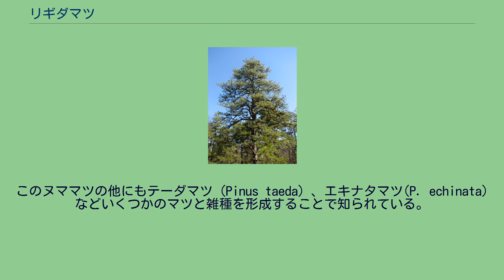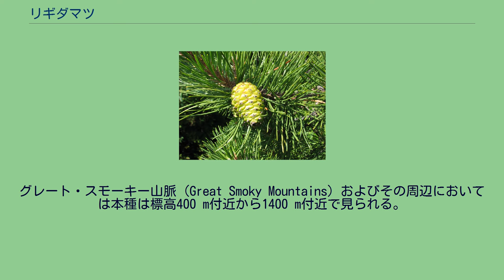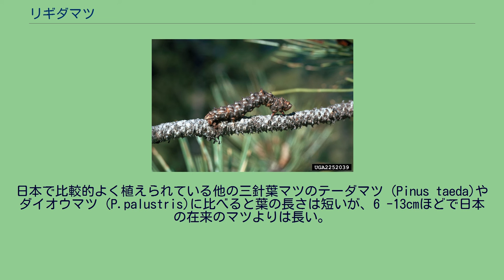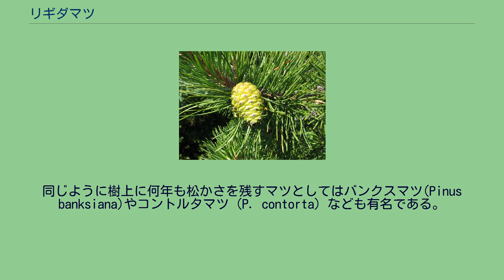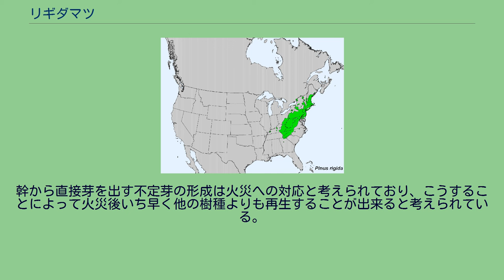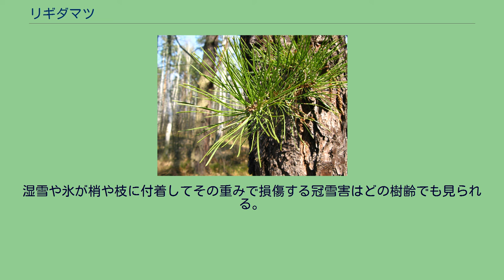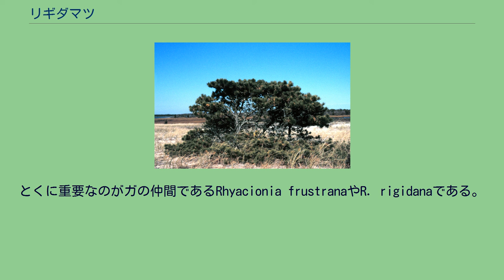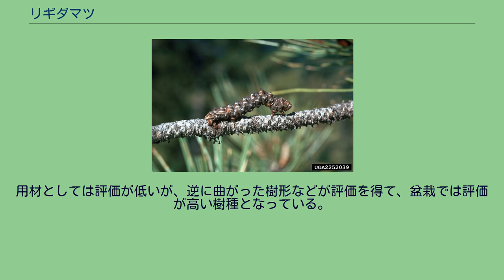リギダマツ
リギダマツ（学名：Pinus rigida）はマツ科マツ属の樹木である。
マツ科マツ属に分類。
マツ属（Pinus 属）の中では複維管束亜属（Pinus 亜属）に分類される。
和名は種小名rigidaからリギダマツと呼ばれることが多い。
他にミツバマツ、アメリカミツバマツなど。
rigidaという種小名は「堅い」という英語rigidに由来する。
英名はPitch pine（松脂の松）。
亜種・変種等は認められていないものの、形態的によく似ており、分布域も一部重なるヌママツ (Pinus serotina)については学者によっては本種の亜種に含めるときがある。
このヌママツの他にもテーダマツ（Pinus taeda）、エキナタマツ(P. echinata)などいくつかのマツと雑種を形成することで知られている。
アパラチア山脈に沿って北米大陸東北部から東南部にかけて分布。
Australes節の仲間では最も北方に分布し、アメリカ・カナダ国境付近まで分布する。
南限もこのグループでは最も北でノースカロライナ州西部付近。
原産地の気候は比較的多湿である。
平均年間降水量は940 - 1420 mmで乾季・雨季の区別はなく年間を通じてある程度降るような地域である。
霜が降りない期間は年間110日から190日ほどであり、気温は生息地の北部の生息地の一部では冬には-40℃まで低下する。
夏には多くの地域で35℃以上になる。
本種は多くの場合、土壌が浅く貧栄養の場所、もしくは土壌が砂や砂利の場所に限って生息している。
分布域の北部の多くは氷河に削られて出来た砂地である。
本種は、その上海底が隆起してできた沖積土に由来する砂地や岩場でも優先種となる。
ニュージャージー州北部、ニューヨーク州南部、ペンシルベニア州南部にまたがる高地や山地では、土壌が浅い急傾斜地や断崖絶壁における優先種である。
アメリカ北東部、ニューイングランドと呼ばれる地域において、本種は岸辺や渓谷沿いで良く見つかる。
ニューヨーク州においては標高600 m以上の場所にはほとんど生えていないが、ペンシルベニア州では州内のすべての標高で生育しており、州内最高地点の標高979 m地点でも生育している。
グレート・スモーキー山脈（Great Smoky Mountains）およびその周辺においては本種は標高400 m付近から1400 m付近で見られる。
丘陵地においてはより暖かく乾燥している南斜面や西斜面を好む。
後述のように木材利用としてはあまり有用でないとみなされており、日本をはじめ海外では特に大規模な移入は行われていない。
日本では植物園や公園に少数が生育する。
本種はマツ材線虫病に耐性を持つために、この病気によるマツ枯れが問題になっている日本では在来のマツに代わってに山野への導入も検討されたことがある。
成木の樹高は比較的小型ないし中型ほど普通は樹高6 - 20 mほど。
アメリカ合衆国メイン州にある巨大な老木では個体では胸高直径109 cm、樹高29 m、樹冠直径15 mというものも見つかっている。
樹形は曲がることが多く不規則、樹皮は赤褐色で荒く鱗状に裂けるなど一見すると在来のアカマツ(Pinus densiflora)と似ている。
本種は不定芽が発達しており、太い幹から直接もじゃもじゃと芽を出すこと、1年中樹上にたくさんの球果を付けていることが特徴的である。
日本では見られない三針葉のマツの一種。
針葉は3本が束生し、僅かに曲がる。
日本で比較的よく植えられている他の三針葉マツのテーダマツ (Pinus taeda)やダイオウマツ (P.palustris)に比べると葉の長さは短いが、6 -13cmほどで日本の在来のマツよりは長い。
葉がかなり太くなることも特徴的で幅1 mm以上になる。
雄花は黄色がかった色で、成熟時には紫色を帯びる場合もある。
長さは13 - 25 cmである。
成熟時の雌花は緑色だが、赤みを帯びて見えるときがある。
それらは丈夫な茎の上に形成され、茎を含めないと8 mm、茎を含めると20 mmの大きさがある。
球果 (松かさ) は他の三針葉マツの細長いものに比べると丸く卵型。
大きさも日本の在来種であるアカマツやクロマツのそれに良く似ており、長さ4 - 7 cm、熟した球果は閉じている状態で幅2.5 cmから3.5 cmほどであり、開くと幅4.5 -5.5 cmほどになる。
鱗片上に鋭い棘を持つのが特徴で、握ると痛い。
内部の種子は5 mm程度であり、1...